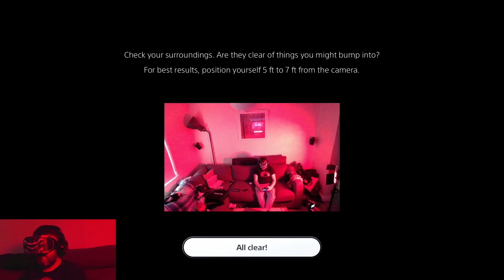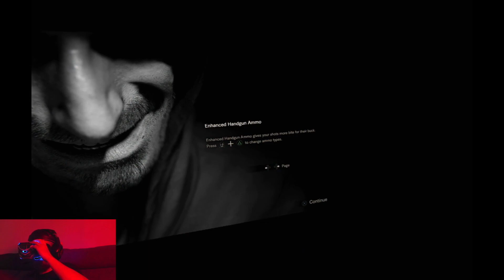Resident Evil 7 PSVR on PS5 - Walkthrough Gameplay Part 12 - VR Gaming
Too afraid to play Resident Evil 7 in VR? So am I but I'm going to make myself do it for you people (and cause I always wanted to but needed a real reason).

In this I have to deal with with a boss and more puzzles again!!

Played on the PSVR hooked up to a PS5. Plays in 60fps so there should be noticeable improvement on movement.

Film Equipment
Neewer 660 RGB Led light
Neewer Light Stand - 2 pack